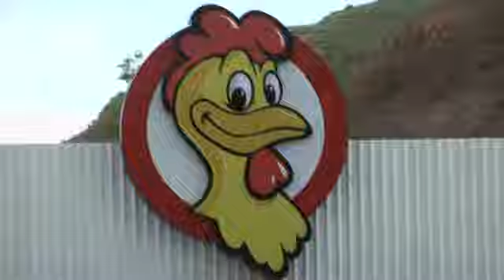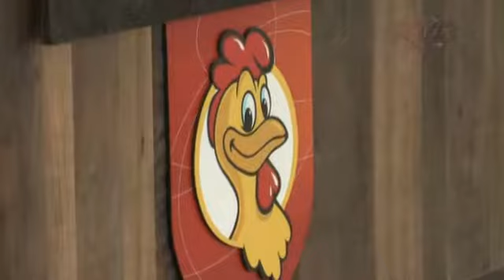RVC notícias 15 11 bloco 1